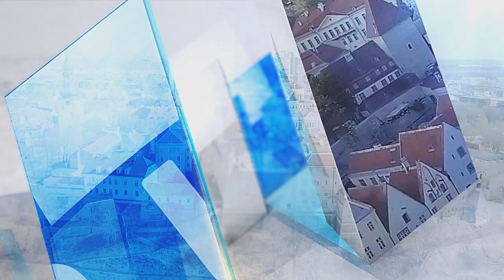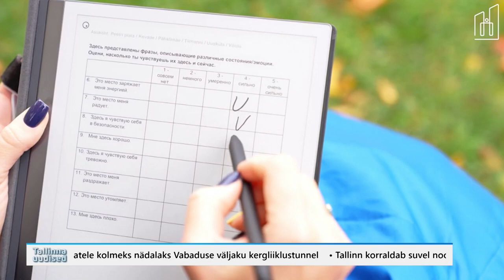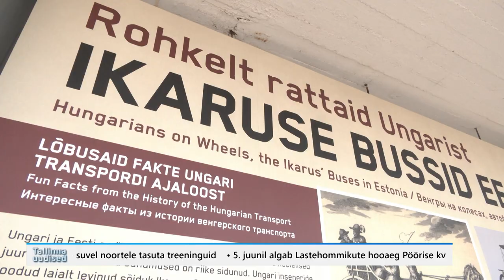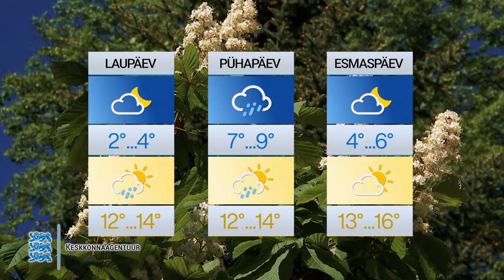02.06.2023 - Tallinna uudised